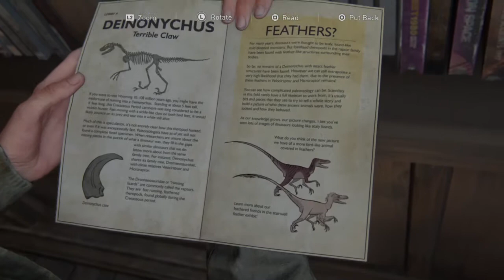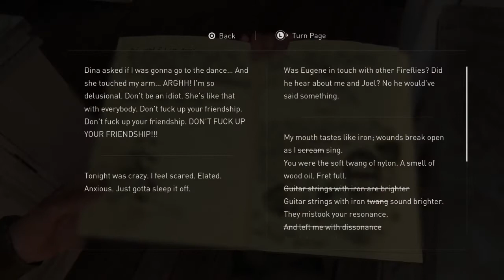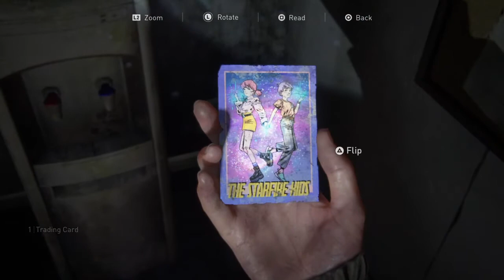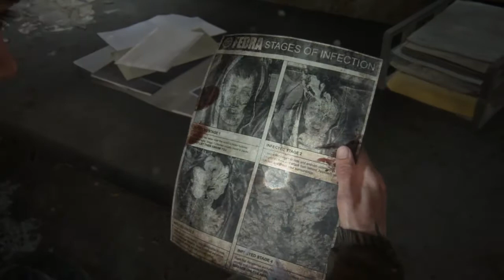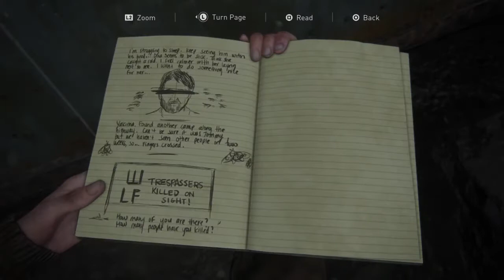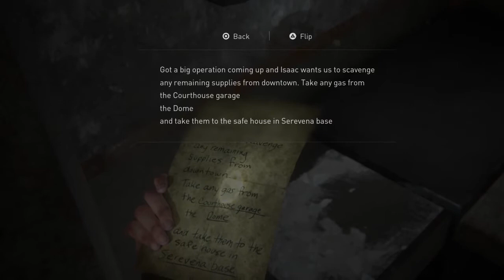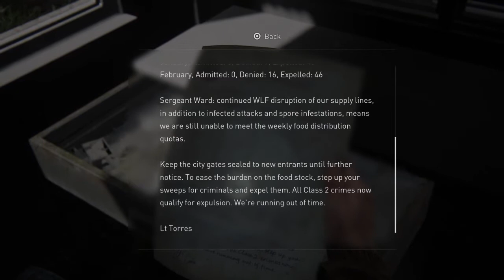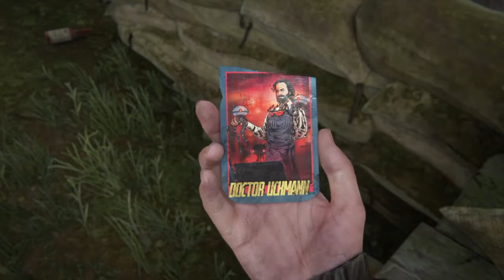The Last Of Us Part 2 (WHAT THE F*&K DID I JUST WITNESSED) Episode 2